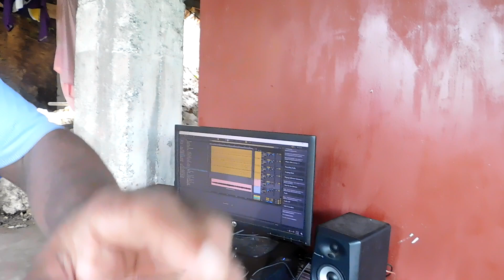Kubz Reggae Bass Session.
Just keep on Jaming to this piece of reggae music.